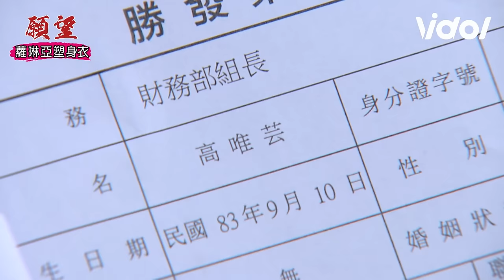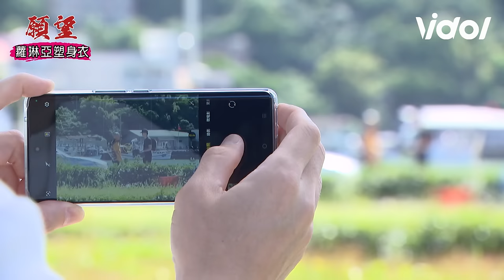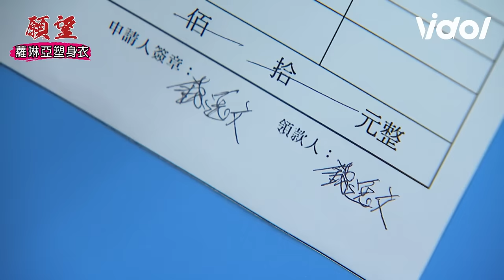願望│EP54 進輝替耀武出頭勝強救援坦白相認？信翰得知唯芸真實身分｜三立娛樂星聞